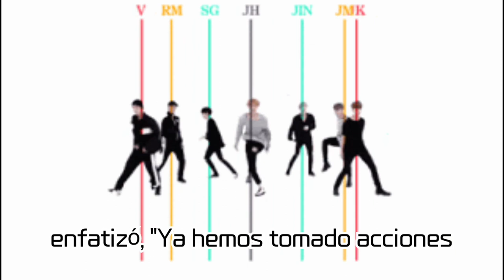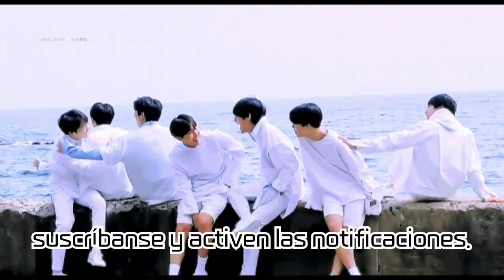BTS, HYBE's Legal Response to Rumors of Visiting Nightclubs Linked to Drug Scandal! What's Happening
BTS, HYBE's Legal Response to Rumors of Visiting Nightclubs Linked to Drug Scandal! What's Happening Amid Controversies Involving Lee Sungyun and G-Dragon?

Recently, rumors have spread on online communities and YouTube that BTS visited a nightclub involved in a drug scandal. HYBE has vehemently denied these claims and has stated they will pursue legal action. In this video, we'll dive deep into the details of this incident and the agency's stance.